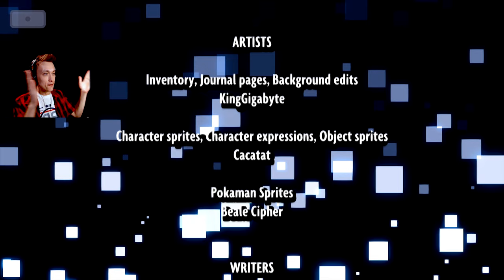#𝟮 ВСЕ НЕНАВИДЯТ ГИДЕОНА ★ 𝑹𝑬𝑽𝑬𝑹𝑺𝑬 𝑭𝑨𝑳𝑳𝑺: 𝙉𝙚𝙬 𝑪𝒉𝒂𝒑𝒕𝒆𝒓 - LetsPlay!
💫 Новая Часть Визуальной Новеллы по мотивам Гравити Фолз, перевернутая с ног на голову, полная магии, тайн и загадок ! Неплохой подарок на День Рождения ;3

Хай, я Felaor, и у меня на канале вы сможете круто провести время за просмотром летсплеев и обзоров на любимые игры, стараюсь создать всё для вашего уюта ;3